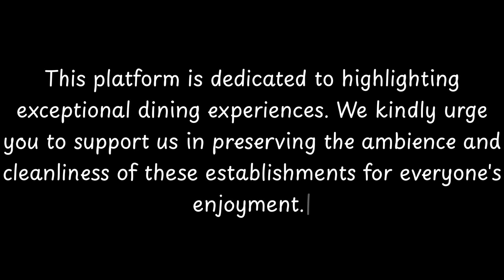Top Restaurants to Visit in Smolyan, Smolyan Province | Bulgaria - English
Smolyan is a city located in the Smolyan Province in Bulgaria. It is situated in the southern part of the country and is known for its rich history and natural beauty. The city has a population of around 30,000 people.

The history of Smolyan dates back to ancient times, with evidence of human settlements in the area dating back to the Neolithic period. Throughout its history, the city has been influenced by various civilizations, including the Thracians, Romans, and Byzantines.

One of the main attractions in Smolyan is the Smolyan Lakes, a group of seven glacial lakes located in the nearby mountains. These lakes are a popular destination for hiking and camping, offering stunning views of the surrounding landscape.

Another notable landmark in Smolyan is the Cathedral of Saint Vissarion o

          Smolyan boasts an array of exquisite restaurants. Within England, Smolyan stands out for hosting some of the finest dining establishments. Our research has identified the top 10 must-visit restaurants in Smolyan.
 These acclaimed dining spots have garnered both local and nationwide attention, making them beloved destinations for diners across England. In this presentation, we'll guide you through the most stunning restaurants that Smolyan has to offer.